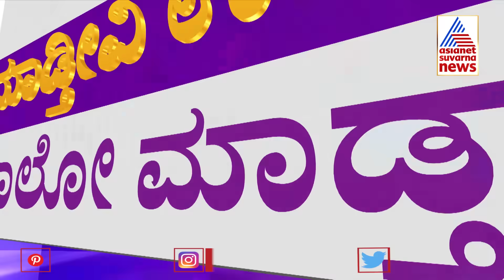Rift In Karnataka Govt | ಶಾಸಕರ ಅಸಮಾಧಾನಕ್ಕೆ ಮೂಲ ಕಾರಣ ಏನು? ದೂರಿನಲ್ಲಿ ಏನೇನಿದೆ?|Suvarna News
ಶಾಸಕರ ಅಸಮಾಧಾನಕ್ಕೆ ಮೂಲ ಕಾರಣ ಏನು? ದೂರಿನಲ್ಲಿ ಏನೇನಿದೆ? | Rift In Karnataka Govt | Suvarna News | Karnataka Congress